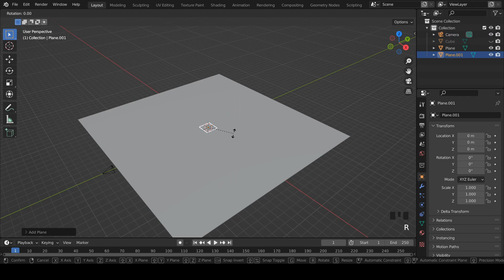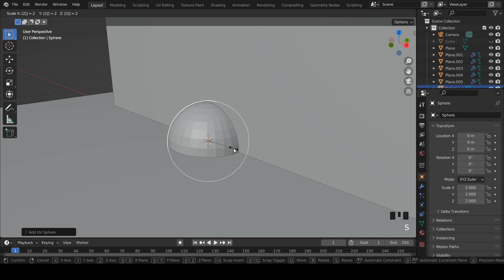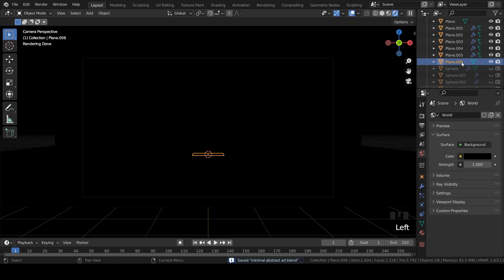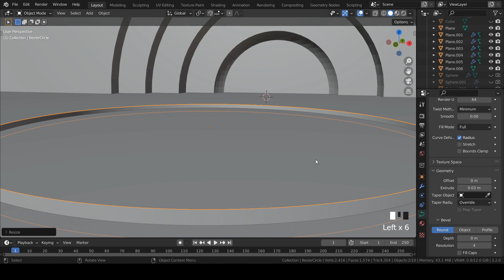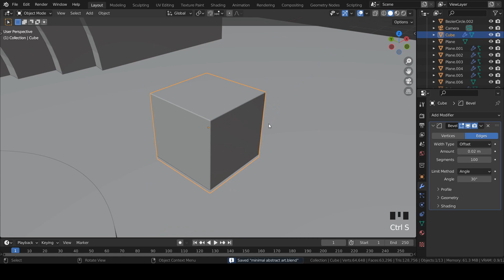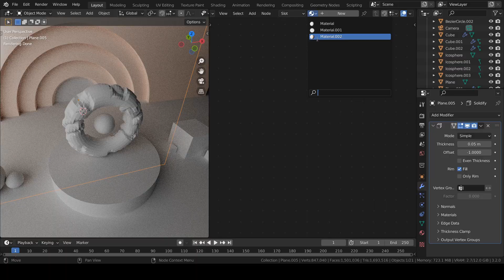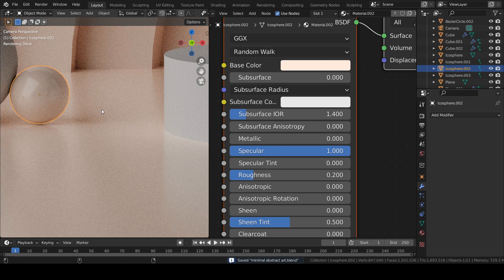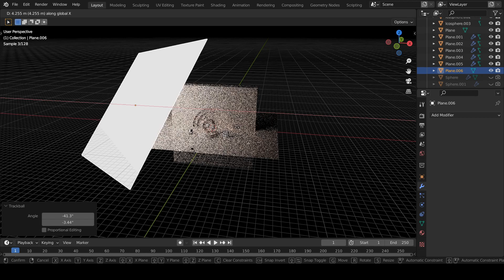Minimal 3d Abstract Art In Blender Cycles (Tutorial)